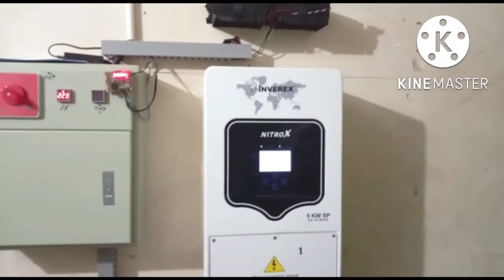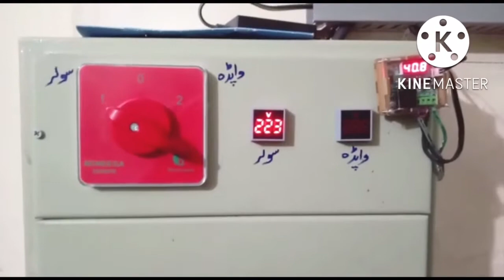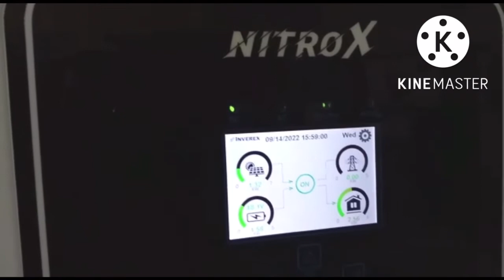Nitrox 5KW with Longi 545 watts installed on Daud Jewelers Kotli